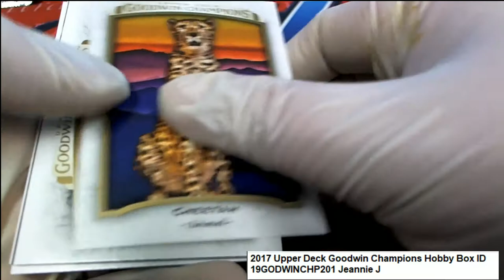2017 Upper Deck Goodwin Champions Jeannie J's Packs ID 19GODWINCHP201